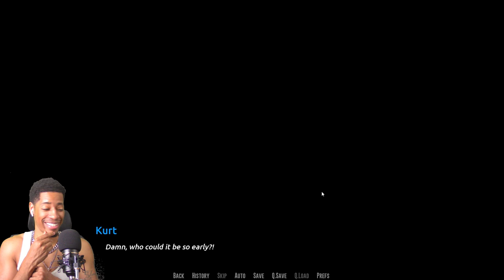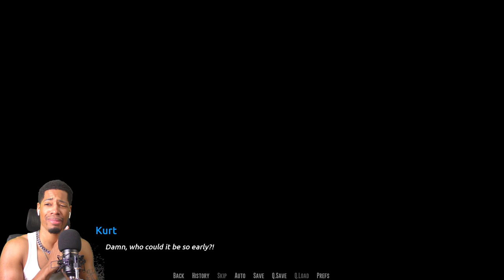ANNA AND KURT IN A NEW POSITION!? | Become A Rock Star Visual Novel #20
ANNA IN A NEW POSITION!? | Become A Rock Star Visual Novel #20

sub_confirmation=1